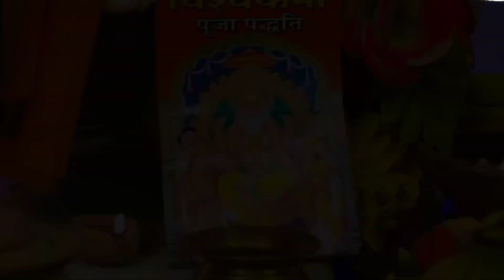विश्वकर्मा पूजा गीत 2023 /पासवान जी के Vishwakarma Puja Song \ paswan ji ke gana Pankaj Pyare Yadav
SINGER PANKAJ PYARE YADAV
GEET PANKAJ PYARE YADAV
RECODING NANDLALA FILMS समस्तीपुर
LEBAL NANDLALA FILMS
SAHYOGI ABHINASH YADAV